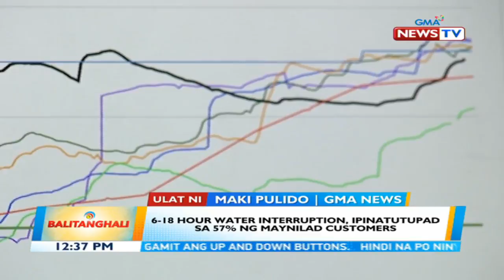BT: 6-18 hour water interruption, ipinatutupad sa 57% ng Maynilad customers